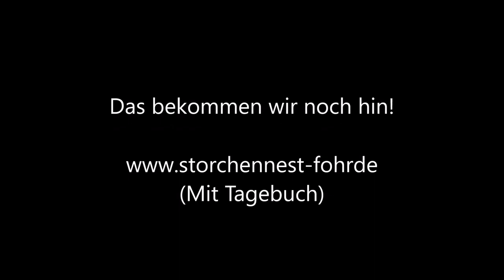Wie bekommt man den "dicken" Junior nur unter den Bauch? :-) 11.06.20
Wie bekommt man den "dicken" Junior nur unter den Bauch? :-) Mama versucht Junior vor dem Regen zuschützen!